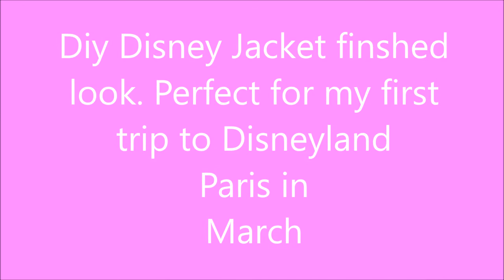Disney Diy Jacket Finished Look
This is the finished look for my jacket that i made last week with my name now added!
New video on Sunday!